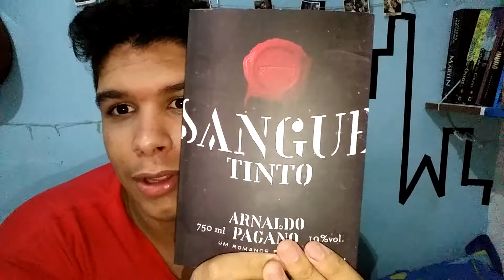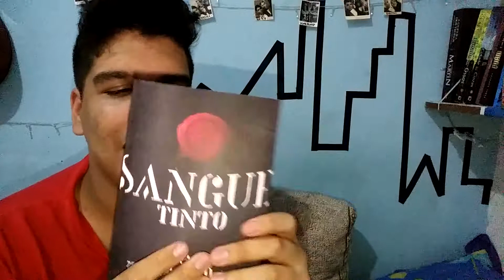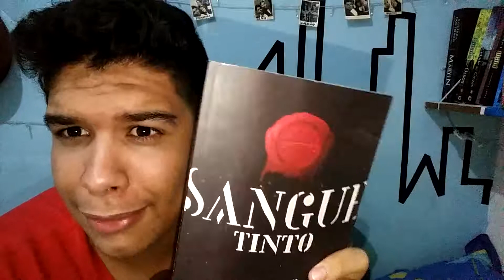SANGUE TINTO | Brasileiro Desvendando Crimes Em Portugal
Instagram do Arnaldo Pagano 👉 @arnaldopagano
Instagram do Isaias 👉 @s.o.sgeek

Ficha Técnica
Isaías - Apresentação
Isaías - Edição
Breno CS - Produção